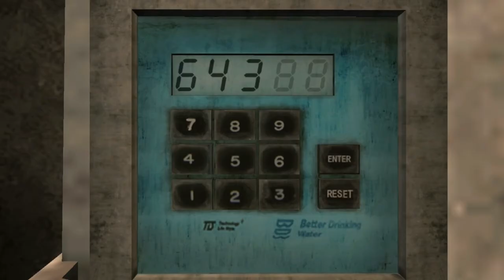Dying Reborn | Preview Trailer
YING: Reborn is a dark, horror-themed puzzle game that creates a unique first-person room escape experience. Examine, collect and use items to solve a variety of creative puzzle types to escape each spooky room, feeling shivers down your spine at every turn! The game will also be made available the PlayStation®4 computer entertainment system and PlayStation®Vita handheld entertainment system. Developed by Nekcom, the title will release January 2017.